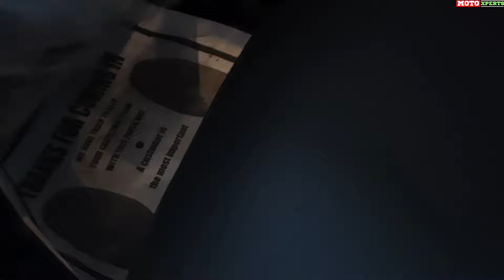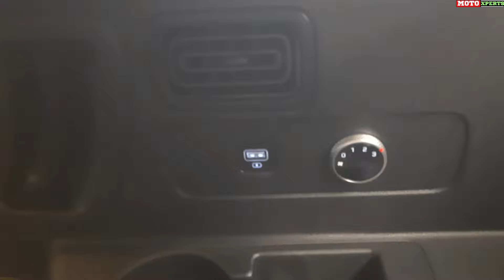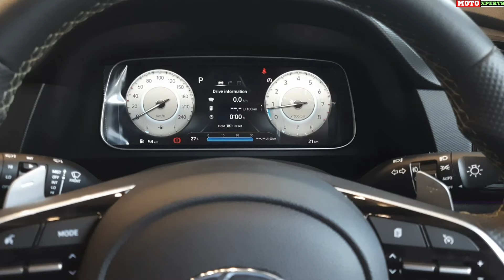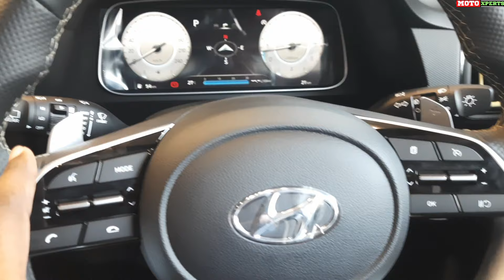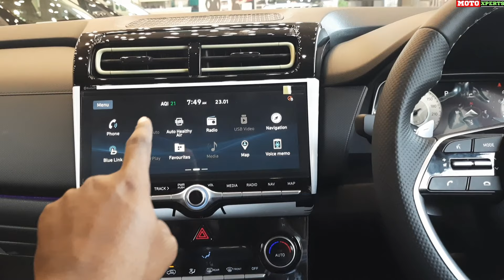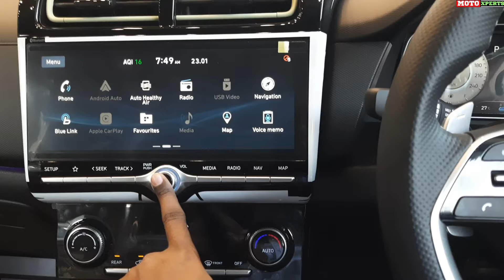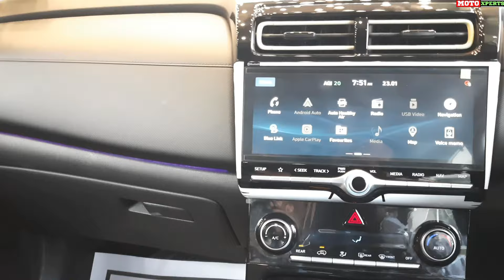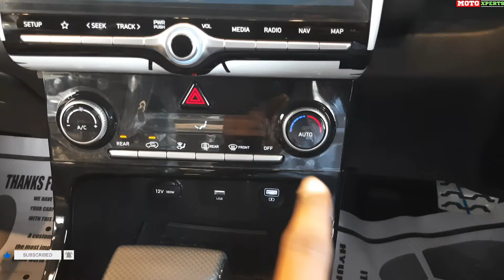Alaczar Adventure 1.5 Turbo DCT Signature 26 Lakhsகு இவ்ளோ Featuresஆ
Hello Moto Xperts Fam

In this video Alcazar adventure eddition car features and interior and exterior look and interior looks hyundaiindia #car

 Any Sales Enquery - Plz Visit Hyundai Motor Plaza, Ekkattuthangal, Chennai